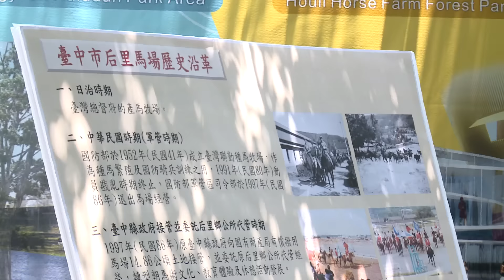20160729 總統視察「2018臺中花卉博覽會主場地」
蔡英文總統由臺中市長陪同，視察「2018臺中花卉博覽會主場地」，除讚許臺中花博是世界級博覽活動，也期許臺中花博發揮區域聯合治理合作，展現全臺灣的能量，讓臺灣在世界發光發熱。